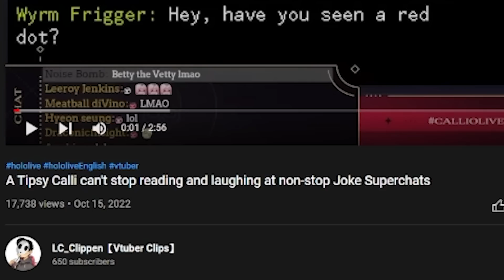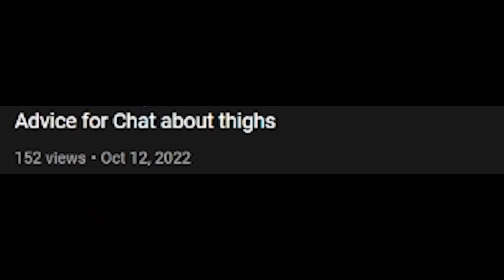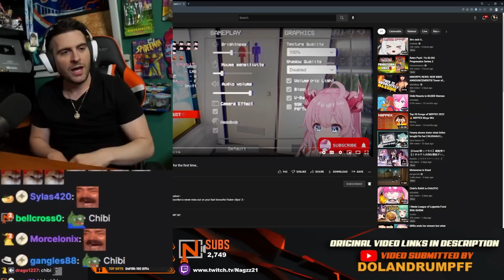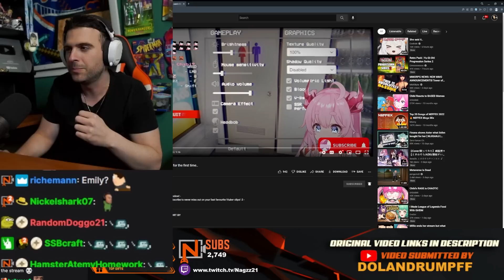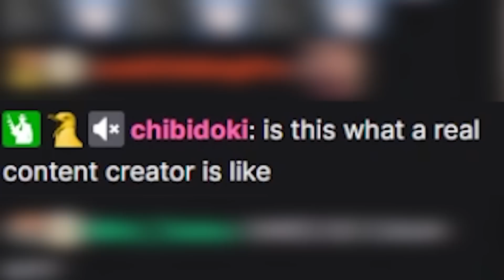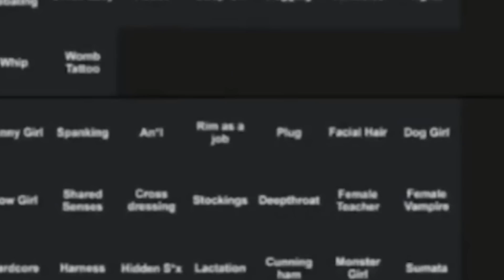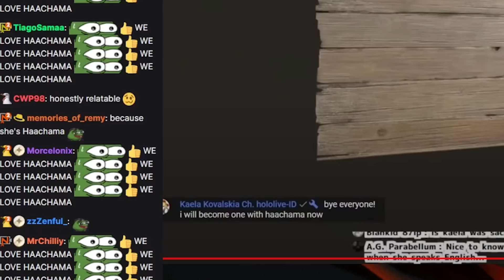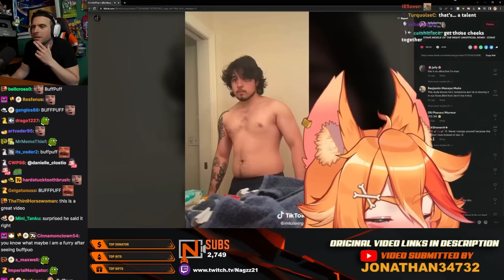Reacting and Laughing to VTUBER clips YOU sent #79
We react and laugh to the funny vtuber clips YOU sent me.  Join us as we laugh to some of the funny moments these wonderful vtubers provide!

To submit a Vtuber clip you can do it on Twitch